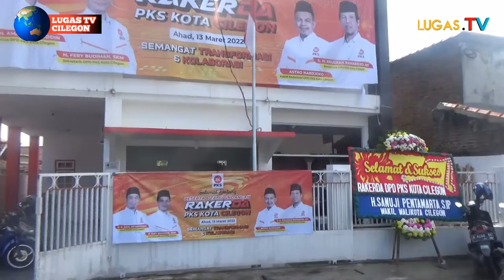MENGUSUNG TEMA"SEMANGAT TRANSFORMASI DAN KOLABORASI" CIPTAKAN KEPERCAYAAN PUBLIK